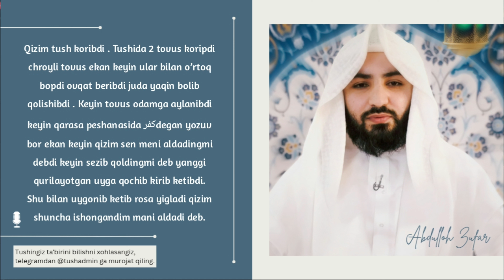Tush tabiri: 506 | 2-Tovus ko‘rishlik?! Shayh Abdulloh Zufar Hafizahulloh | 2-Товус кўришлик